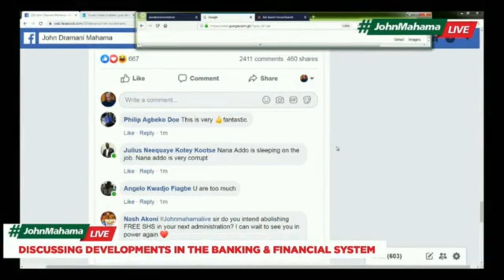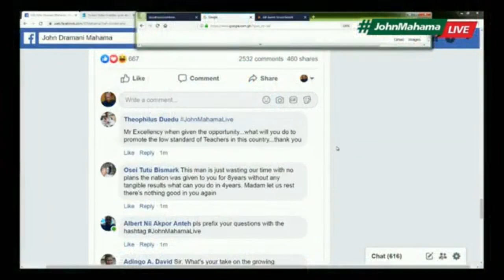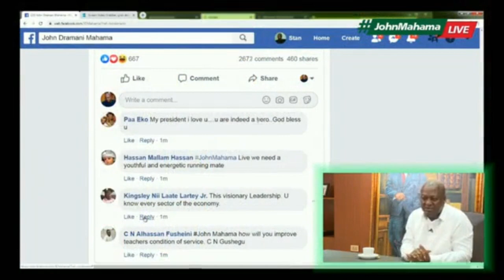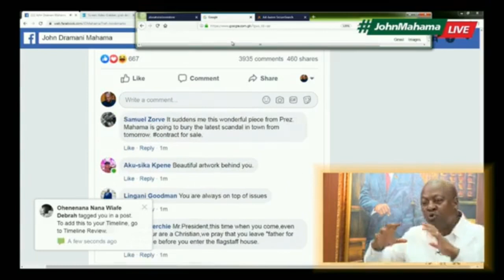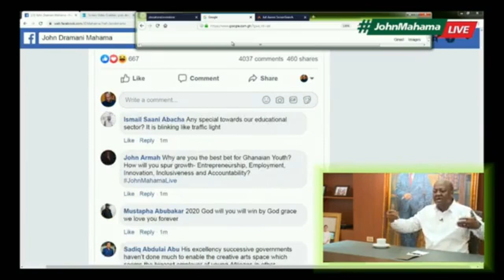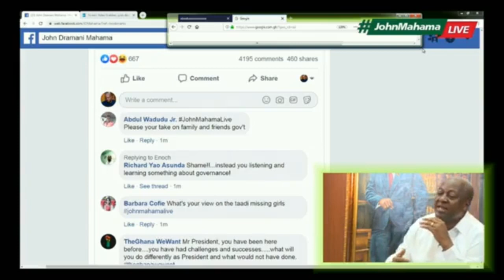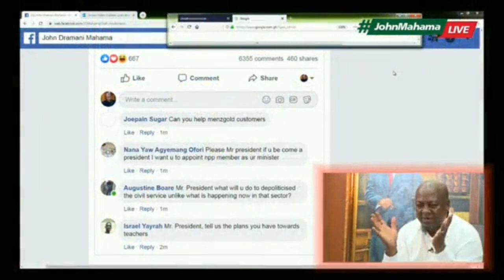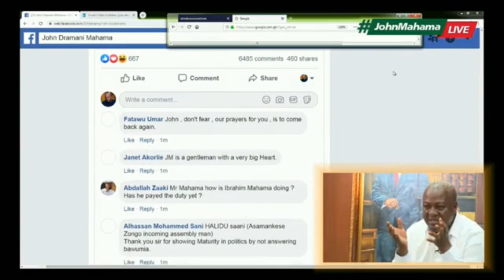JOHN MAHAMA LIVE